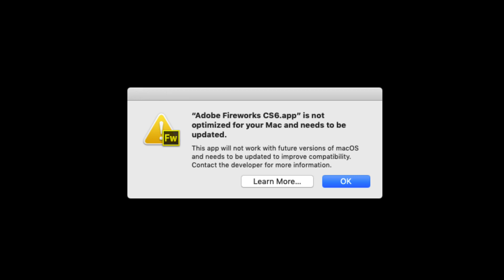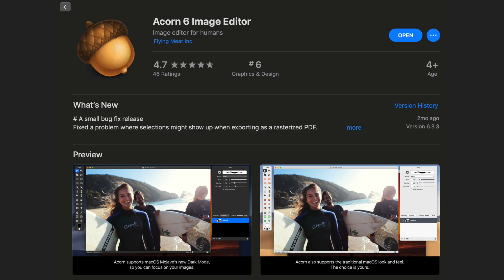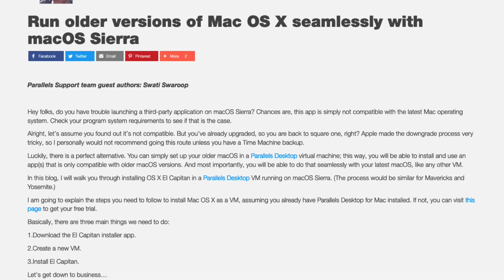What To Do About 32-Bit Apps Before Updating To macOS Catalina (MacMost #1948)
After updating to macOS Catalina, old 32-bit apps will not longer work. If you have an old 32-bit app, then before updating, you should update your app or switch to a new one. Most apps have newer versions that professionals should consider buying. If you are using the app for casual purposes, then consider getting a modern alternative to apps like Microsoft Word or Adobe Photoshop. These will be cheaper or free, and will probably be much better than using an old outdated pro app. You can also keep an old Mac around to run 32-bit apps. Experts can partition their drive, use an external drive, or a virtual machine to run Mojave or earlier in some situations.